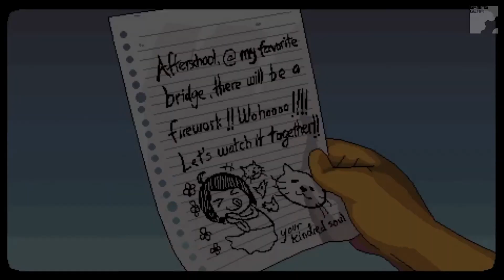A space for the unbound - JCGG Let's play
This is the local JCGG recording of A space for the unbound

Game Info:
Game name: A space unbound
Version: Demo
Genre: Adventure/Puzzle
Developer:
Mojiken Studio

Pateron:
Coming soon
Humble Bundle:
Brave rewards:
Jomarcenter gaming gear is a Brave Verify Creator, check your brave rewards windows for details.